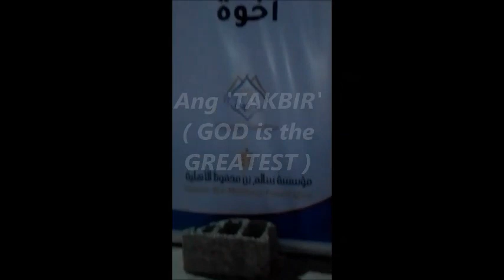' Ang 'TAKBIR ' ( God is the GREATEST ) ...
Takbir - "Allahu Akbar" and "Allah akbar" redirect here. For the former national anthem of Libya, see Allahu Akbar (anthem). For other uses, see Allahu Akbar (disambiguation).
The Takbir (Arabic: تَكْبِير, pronounced [tak.biːr], "magnification [of God]")[a] is the name for the Arabic phrase ʾAllāhu ʾakbaru (ٱللَّٰهُ أَكْبَرُ, pronounced [ʔaɫ.ɫaː.hu ʔak.baru] (listen)), meaning "God is the greatest".

It is a common Arabic expression, used in various contexts by Muslims and Arabs around the world: in formal Salah (prayer),[2] in the Adhan (Islamic call to prayer),[3] in Hajj, as an informal expression of faith, in times of distress or joy, or to express resolute determination or defiance. The phrase is also used by Arab Christians.
This phrase is recited by Muslims in many different situations. For example, when they are very happy, to express approval, to prevent a Muslim from becoming prideful by reminding them that Allah is their source of success, as a battle cry, or during times of extreme stress. The phrase is not found in the Quran, which does not describe God as akbar, but uses the name al-Kabīr "The Great" or Kabīr "Great", commonly translated as "Most Great"
In prayer
The phrase is said during each stage of both salah (obligatory prayers, performed five times a day), and nafl (supererogatory prayers, performed at will). The call to prayer by the muezzin to those outside the mosque (adhan) and the call to those inside to line up for the commencement of prayer (iqama) also contain the phrase.[3]

While there are many short prayers like it, the takbir is used more frequently than any other.[10]

Following births and deaths
The phrase is used after the birth of a child as a means of praising God.[11] It is also part Islamic funeral and burial customs.[12]

During the Eid Festival and the Hajj
During the festival of Eid al-Adha and the days preceding it, Muslims recite the Takbīr. This is particularly the case on the Day of Arafah.[13]